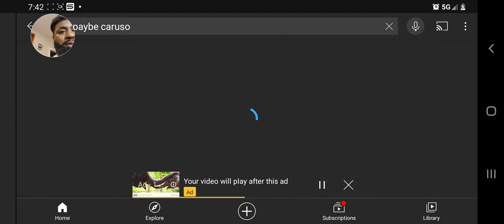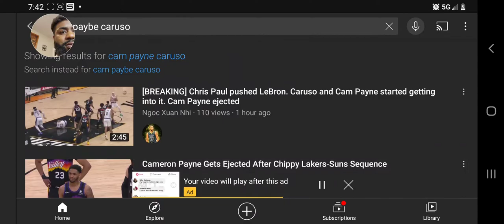Lebron James Foul Biggest Flop in NBA history by Cameron Payne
Lakers vs Suns reaction to NBA playoffs game 2021 Cam Payne's LEGENDARY fight flop‼️